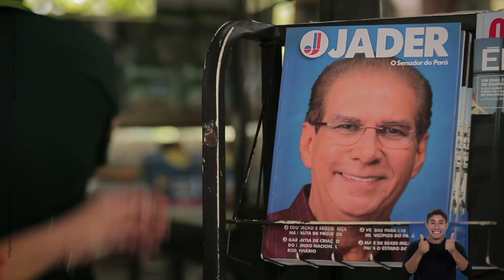Primeiro programa de Jader 151, o Senador do Pará.